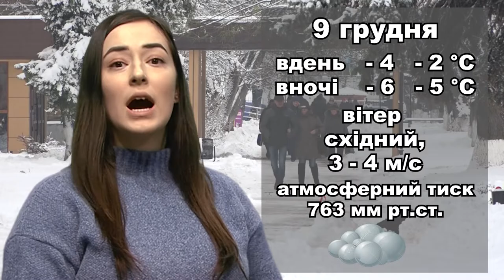Прогноз погоди Сміла на 09.12.2020р